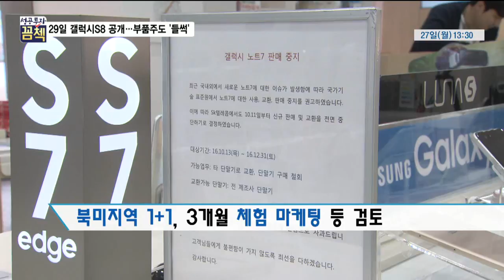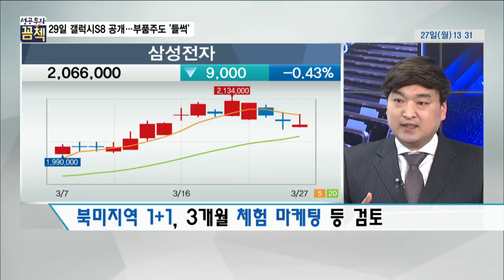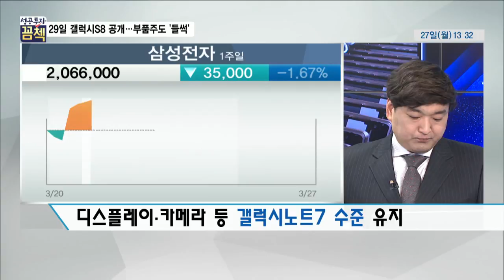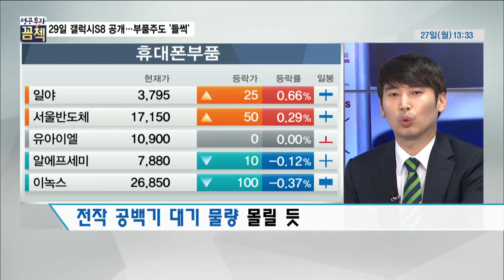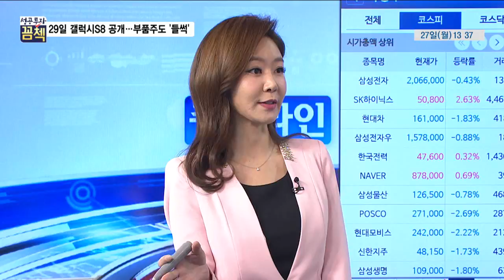[성공투자 꼼첵] 29일 갤럭시S8 공개 … 부품주도 '들썩'